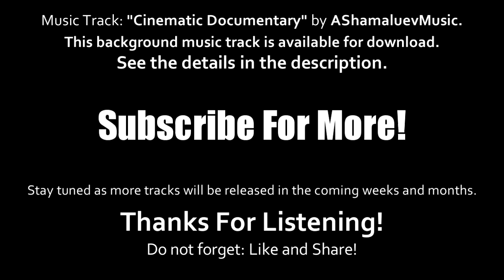4K Cinematic Documentary Kwatraaa